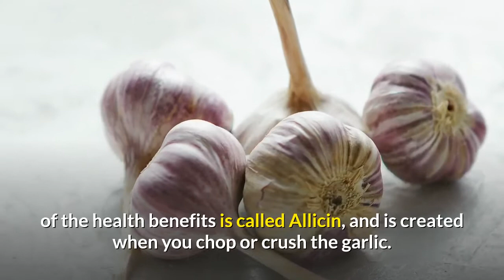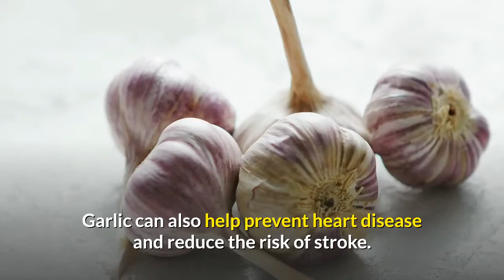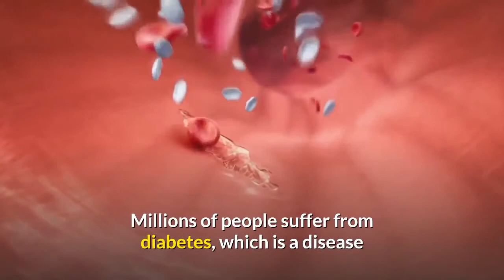improve your health with garlic